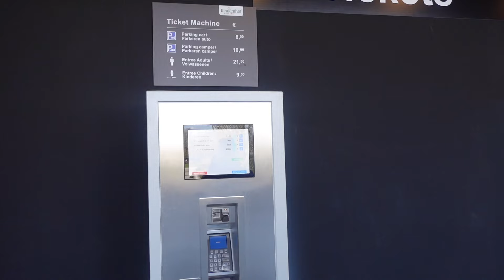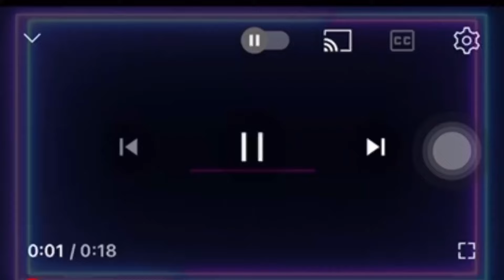KeuKonHof Tulip Garden in Amsterdam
KeuKonHof garden is very famous in Amsterdam. Millions of tourists visit there to see varieties of Tulip. You can go there by bus which you can buy online tickets. We paid €36 for adults and €18 for children including bus. It is very convenient as you can take it anytime.